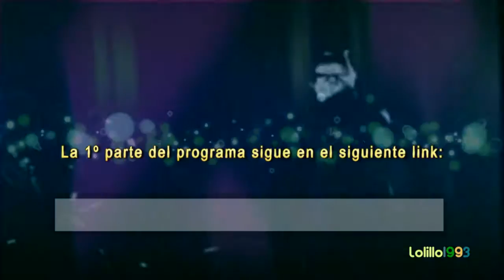Zon@ Musical 2x03 1-2 (1ª Parte)